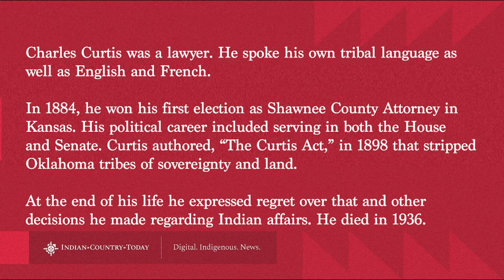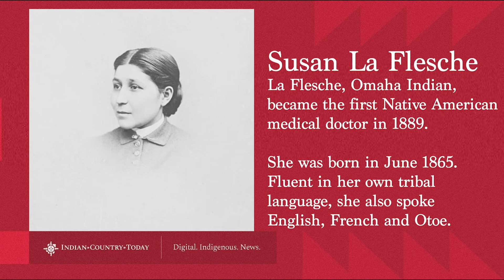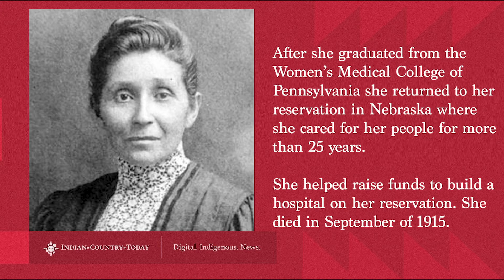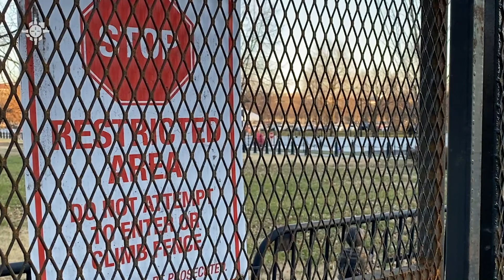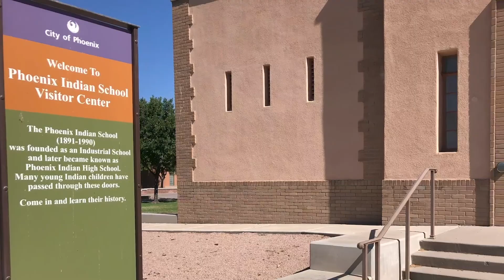'It's not howling at the moon'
Indian Country Today's daily newscast for January 13, 2021.

Cris Stainbrook, Koko Hufford, and LeRoy Fairbanks join the show to discuss efforts from tribes to buy back their lands. Plus deputy managing editor Jourdan Bennett-Begaye shares with us the sights and sounds from Washington D.C. days before the presidential inauguration.